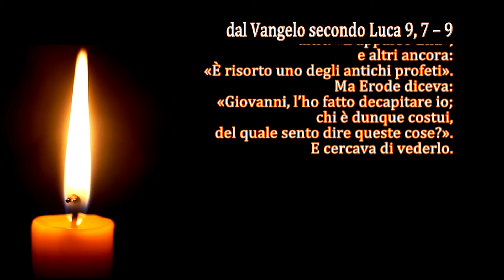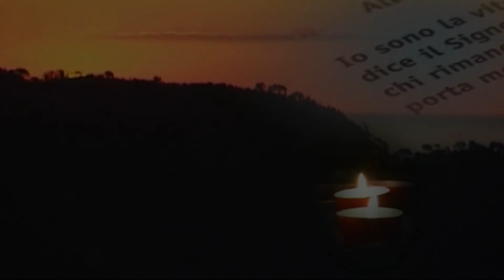La Parola del Signore - Il Vangelo del giorno - 21/09/2022